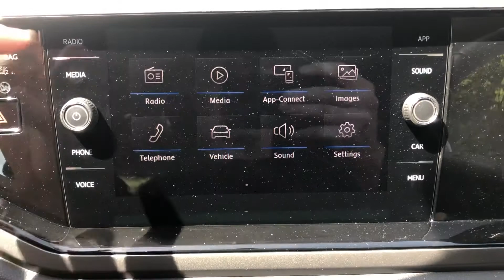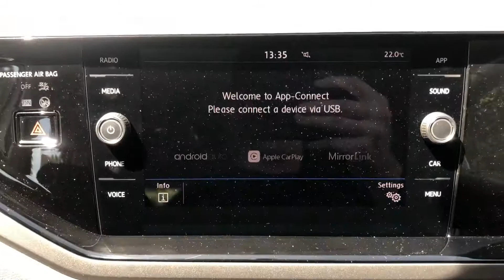2018 VW POLO